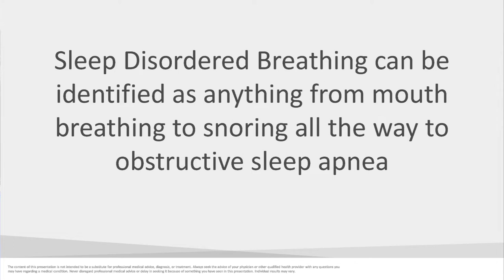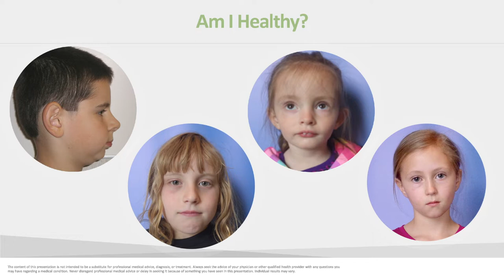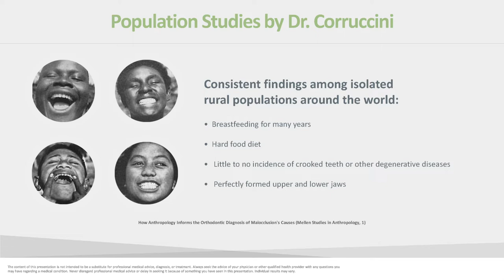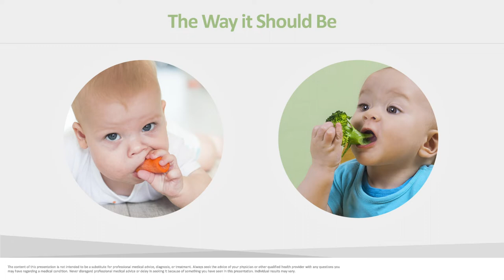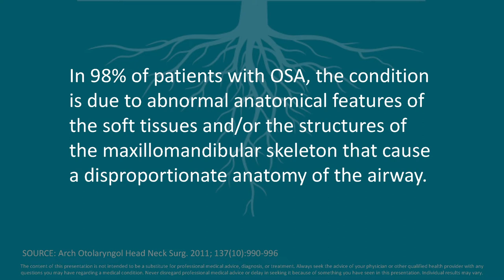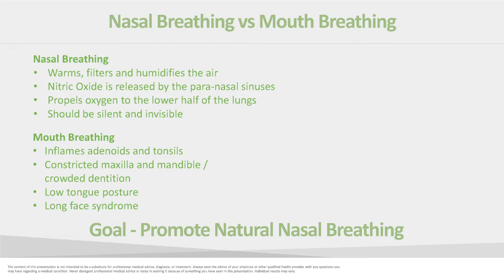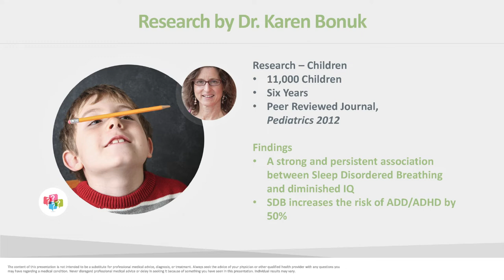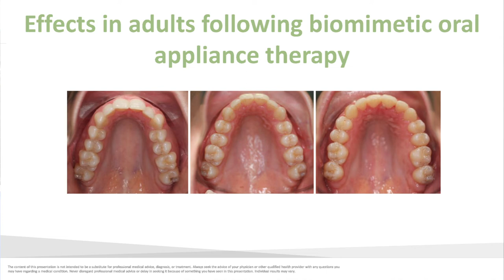Growth and Development of the Face and Jaws: Healthy Breathing & Health | Dr. Hal Stewart - Part 1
In this episode, I discuss the importance of proper growth and development of the face and jaws, and why it's crucial for breathing and overall health.